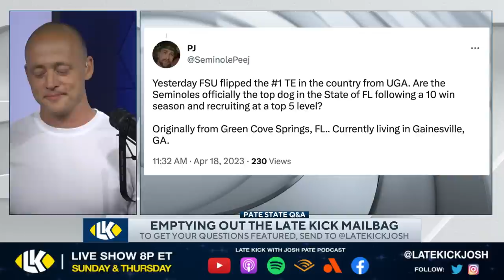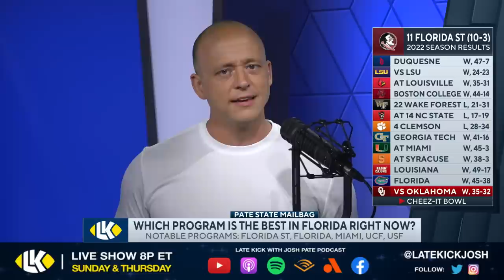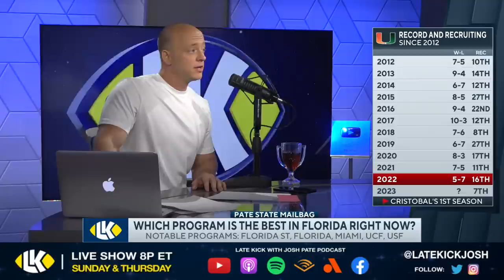Josh Pate On The BEST Program In Florida - Miami vs FSU vs UF (Late Kick Cut)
The state of Florida has always been a hot bed for College Football recruiting and competitive games on the field on Saturday. On Late Kick Live Ep 380 Josh Pate responded to a viewer question about which program is the best in the Sunshine State right now between Florida, FSU, and Miami. With Mike Norvell leading the Seminoles to a double digit win season in 2022 have we seen a clear #1 emerge? Where will this conversation be a year from now with Mario Cristobal and Billy Napier trying to get things turned around at Miami and Florida? Where could UCF end up belonging in this equation? Let us know what you think in the comments below and be sure to SUBSCRIBE to the channel and CLICK THE BELL for notifications as we bring you multiple live shows per week!